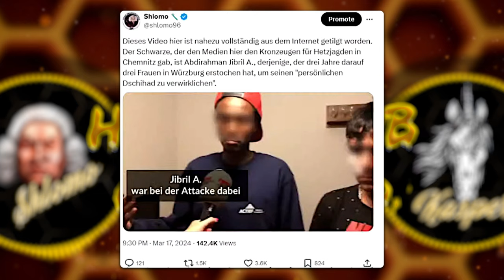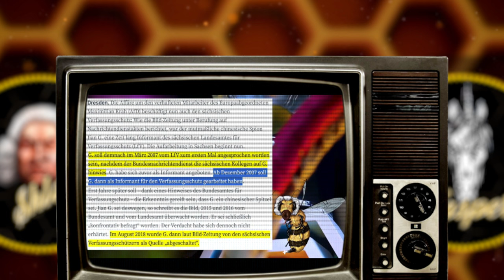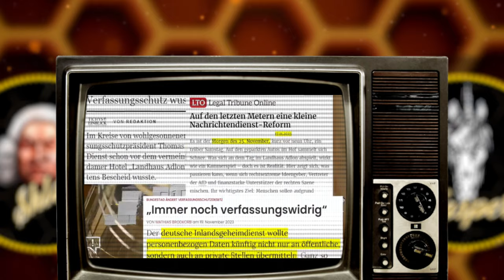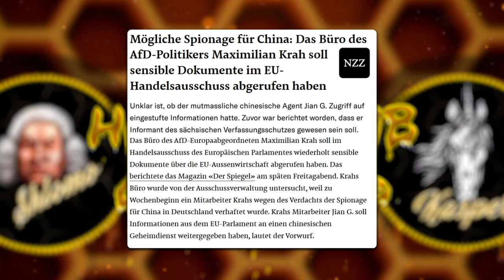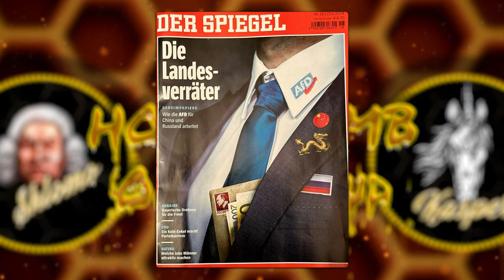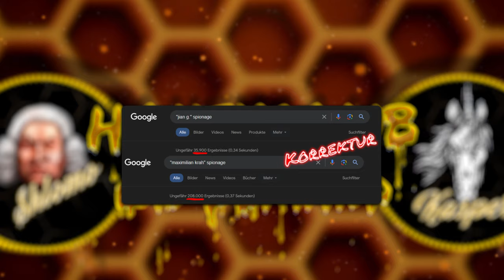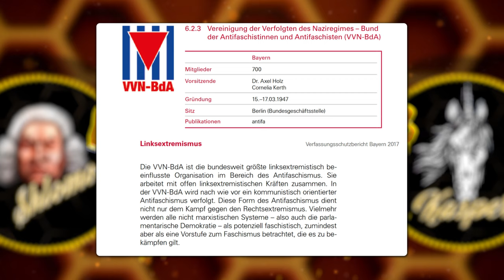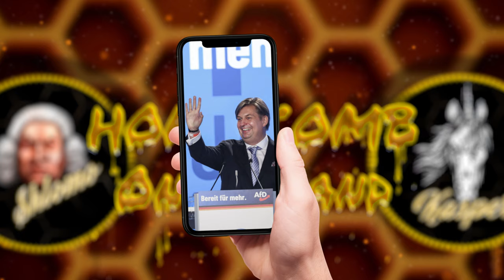HONEYCOMB TOP TOPICS#12: Der Krah- Skandal und Intrigen aus der rechten Szene gegen ihn (Analyse)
KAPITEL:
00:00:00 - Intro/ Begrüßung
00:02:33 - Krah-Skandal: 'Chinesischer Spion' vom VS eingeschleust?
00:12:47 - Maximilian Krah: Die Einzelheiten
00:20:05 - Robert Habeck der Alpha- Mann/Agora Energiewende und China
00:23:26 - Maximilian Krah: Die Einzelheiten 2.Akt
00:27:25 - Krah geht in Offensive: 1. Mai Wahlkampfauftakt in Dresden
00:30:36 - Tyrmands Intrige gegen Krah aus der rechten Szene
00:55:32 - Der Fall Krah: Abschließende Worte
00:58:17 - Verabschiedung